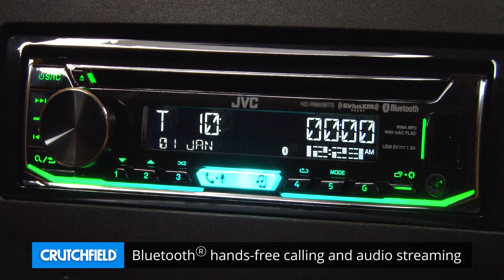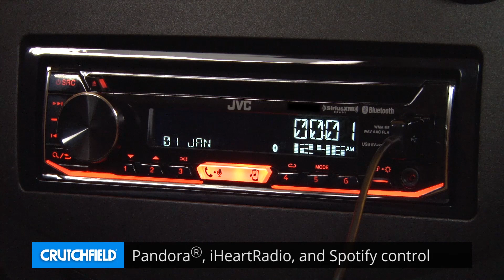JVC KD-R990BTS Display and Controls Demo | Crutchfield Video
JVC's KD-R990BTS CD receiver offers up lots of media options for your listening pleasure, and, to appease your visual tastes, you can adjust the colors for two zones independently on this stereo's display. Check it out in this demo video.